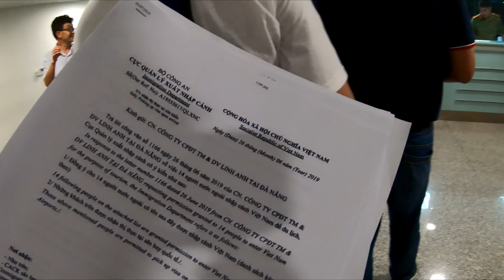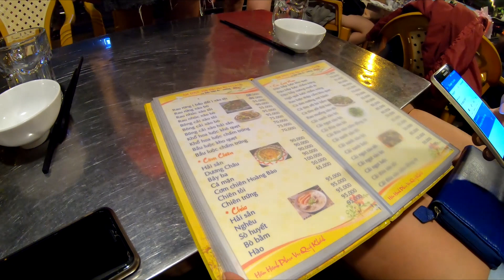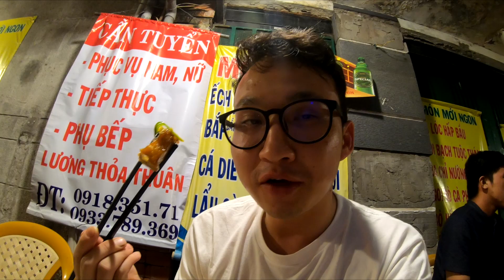Must Visit Places in Ho Chi Minh City (Saigon), VIETNAM | Cu Chi Tunnel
Ho Chi Minh City, Vietnam will make you come back to Vietnam, that’s for sure. In this video, we are going to explore Cu Chi tunnel, the longest tunnel in the world! During the Vietnam War, millions of people died fighting for Independence of Vietnam. Let’s just remember and be thankful to all our ancestors that fought in wars.

One of the places that I recommend is dining at the highest building in Saigon (Ho Chi Minh). Go to EON51 (the entrance in the mall), no entrance fee. It’s better than Skydeck. It's really romantic place in Ho Chi Minh city.

FOOD FOOD FOOD. Mingle more with local people, they are very kind always willing to help you.

I hope it has given you some great ideas to help you plan your visit.

Liqwyd
Alexander Nakarada
Kabbalistic

My name is Tomas Akynov, I am from Kazakhstan. I've been traveling and working overseas for over three years. I love traveling, capturing moments and sharing them with people as the memories cannot be taken away from you.